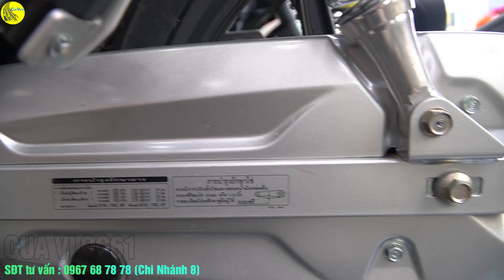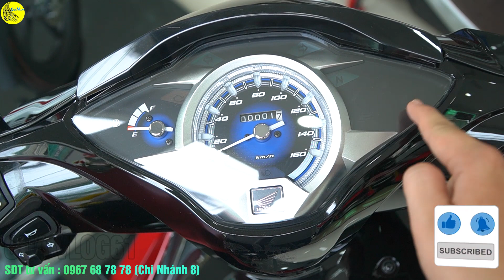CUA Vlog61 | WAVE THÁI 125i ĐÃ TRỞ LẠI SAU THỜI GIAN CHÁY HÀNG - CẬP NHẬT GIÁ XE WAVE THÁI MỚI NHẤT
Sau thời gian cháy hàng thì WAVE THÁI đã cập bến rồi cả nhà ơi, giá trị ngày càng cao nha, lúc trước có 60 mấy triệu, nay lên 70 mấy triệu rồi.. cả nhà muốn biết giá ra biển bao nhiêu thì bình luận bên dưới nhé, hoặc nhắn tin lên fanpage: XE MÁY UY TÍN BÌNH DƯƠNG

⭕ SĐT tư vấn: 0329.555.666 (A.Cần) - Xe Cổ
⭕ SĐT tư vấn: 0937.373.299 (A.Trung) - Xe Mới